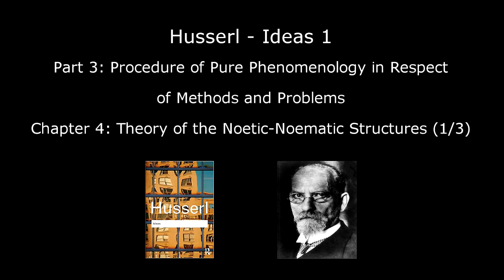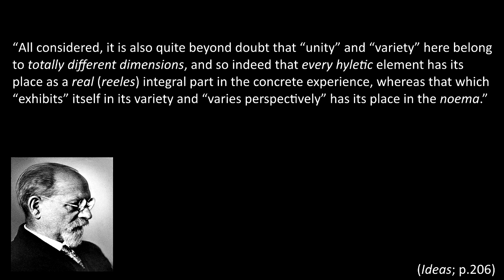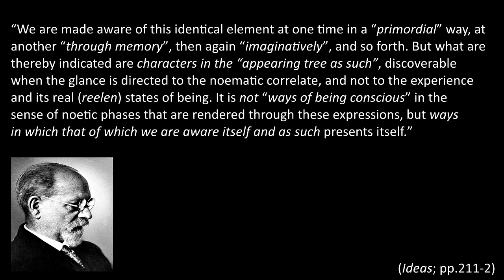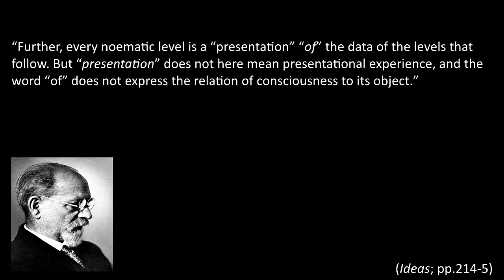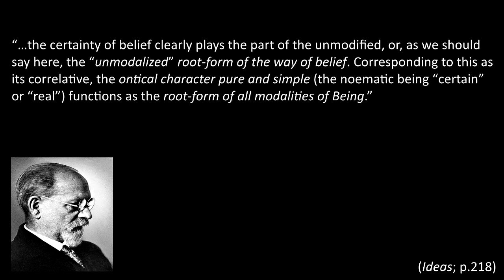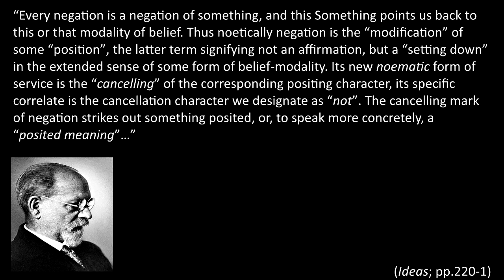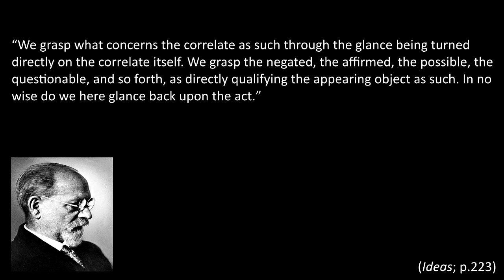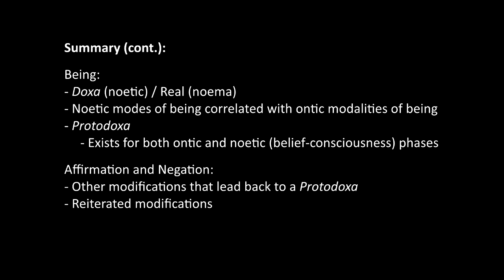Edmund Husserl - Ideas (10.1)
This video is the first of three in which we will work through the noetic-noematic structure in some detail. First, we take a close look at the reele components of experience, and how they differ from the noema. Next, we turn to the modes of givenness, with a specific focus on the different levels that can manifest in a phenomenon. Then we discuss being and its ontic modalities, before finishing with a look at affirmation and negation and how these modifications affect the noetic-noematic structure.

00:00 Introduction
00:44 NOETIC/HYLETIC AS REELE / NOEMA AS IRREAL
04:34 Example: The colour of a tree
11:42 Esse est percipi
15:20 MODES OF GIVENNESS
21:36 Levels in the phenomenon
24:20 Noematic ‘intentionality’
30:41 BEING
34:32 Modes of being
36:54 The root-form as Protodoxa
42:54 AFFIRMATION AND NEGATION
49:48 Noematic character and reflexion
53:13 Summary